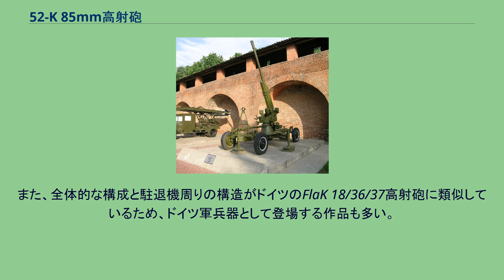52-K 85mm高射砲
ソ連・ロシアの火砲
85mm高射砲1939年型52-K（ロシア語：85-мм зенитная пушка образца 1939 года (52-К)）は、第二次世界大戦で使用されたソビエト連邦の高射砲である。
水平爆撃機などの中高高度を飛行する航空機を迎撃するのに適しており、独ソ戦の全期間を通して運用された。
52-Kの生産は1944年に終了し、以後は改良型の85mm高射砲1944年型KS-12Aの生産に移った。
同時に、これまで生産された52-KはKS-12と呼称されることになった。
52-Kは、緊急時には対戦車砲として運用することもできた。
また、T-34-85中戦車などに搭載された一連の85mm戦車砲は、この高射砲から派生したものである。
52-Kは、M・N・ロギノフとG・D・ドローヒンらによって設計され、1939年に制式採用された。
本来は防空用の火砲だが、対戦車戦闘を想定して徹甲弾も配備されていた。
52-Kと同時期のドイツ国防軍の高射砲として、8.8 cm FlaK 18/36/37がある。
52-Kは、16門で一つの重対空連隊を構成し、この連隊は野戦対空軍の師団に配属された。
85mm高射砲は、大戦中に4,047機の枢軸国軍機を撃墜し、1機を撃墜するためには平均598発の砲弾を要した。
戦後に過剰となった52-Kは、東側諸国に供与された。
また、山岳地帯で対雪崩砲として使用されたものもあった。
1943年、ソ連軍は88mm戦車砲を搭載し、厚い装甲を備えたドイツ軍のティーガーI重戦車に遭遇した。
当時のT-34中戦車は76.2mm F-34戦車砲を主砲として装備していたが、この砲ではティーガーIに対抗することは困難だった。
このため、軍事計画者たちはV・グラービンとF・ペトロフの設計局に、より強力な戦車砲を設計するよう指示した。
新しい砲は52-K高射砲の対戦車砲弾を使用するものとされた。
最初にペトロフらが手掛けたD-5が完成した。
この砲は、SU-85自走砲に搭載され、いち早く前線に送られた。
一方、グラービンらは第92スターリン工場でZiS-53の設計を進めたが、完成はD-5より遅れた。
また、開発中にグラービンが中央火砲設計局（TsAKB）に異動となり、A・サービンがプロジェクトを引き継いだ。
これとは別にK・シデレンコのチームがS-18を開発した。
3つの戦車砲はゴロホビエスキー試験場で審査され、ZiS-53が新しいT-34の主砲に選ばれた。
ところが、新しい砲塔は先に完成したD-5を前提に設計されていたため、ZiS-53を搭載するには手直しが必要になった。
改良された砲塔の準備が整うまで、D-5のサブタイプであるD-5T戦車砲を装備したT-34が生産されることになった。
これは、T-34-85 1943年型と呼ばれ、1943年末に生産が始まった。
砲塔が再設計される間、サービンらはZiS-53の改良を行った。
新しい砲は彼のイニシャル"S"を加えてZiS-S-53と名付けけられた。
ZiS-S-53を装備するT-34-85は1944年型と呼ばれ、1943年型に代わって1944年春から生産された。
後に行われた試験では、85mm戦車砲の威力は元となった高射砲に劣っていることが判明した。
このため、新たに122mm対戦車砲が開発されることになった。
52-Kは、戦後ソビエト始め東側で製作された戦争映画に頻繁に登場している。
また、全体的な構成と駐退機周りの構造がドイツのFlaK 18/36/37高射砲に類似しているため、ドイツ軍兵器として登場する作品も多い。
西側で製作された幾つかの映画には「88ミリ砲」として登場している。